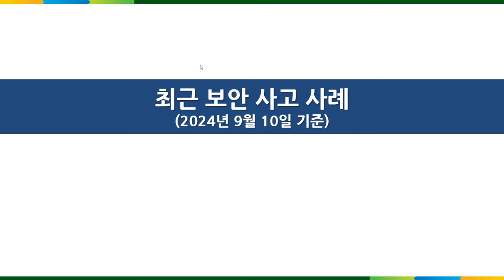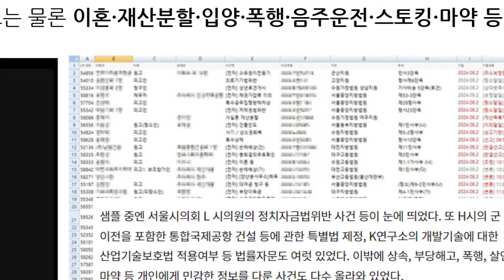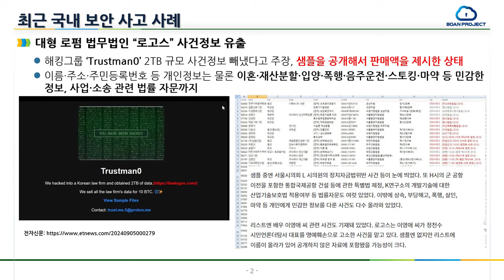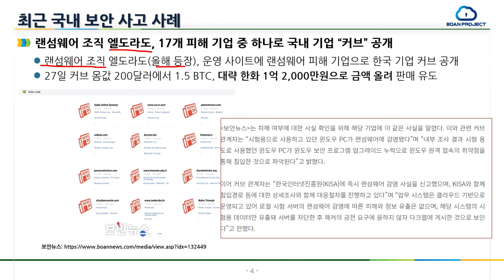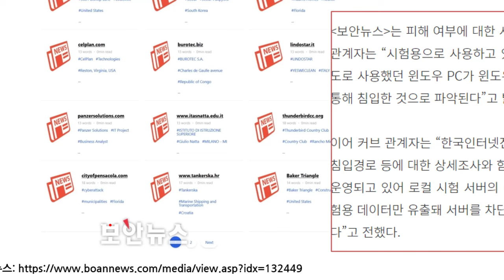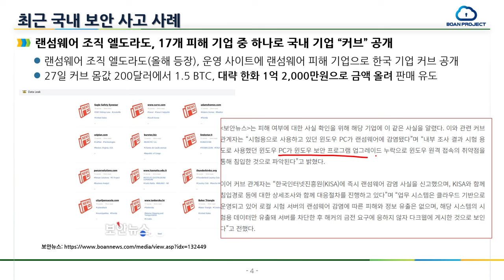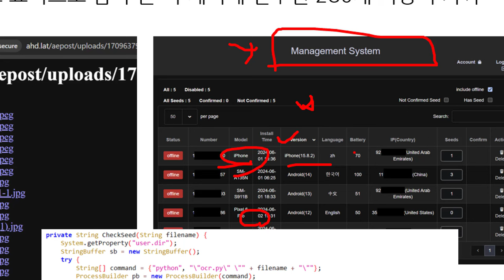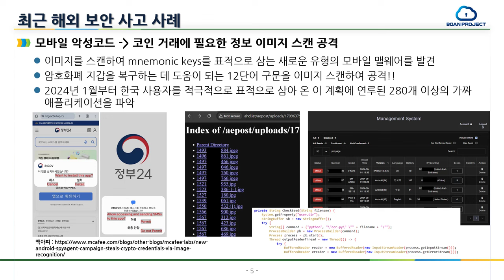최신 국내외 보안 사고 사례 - 로고스, 이화여대 등 (2024년 9월 10일 기준)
보안프로젝트 ) 에서 제공하는 IT 강의입니다. 이번 강의 주제는 "최신 국내외 보안 사고 사례 - 로고스, 이화여대 등 (2024년 9월 10일 기준) 해킹 보안 " 입니다.